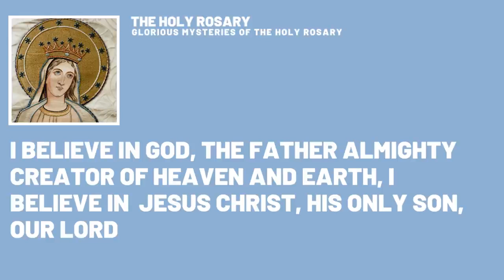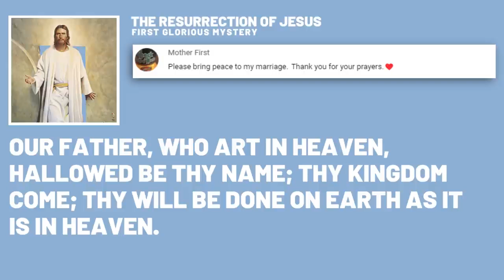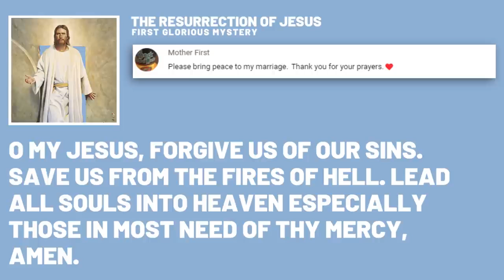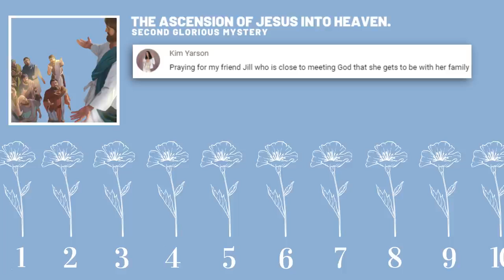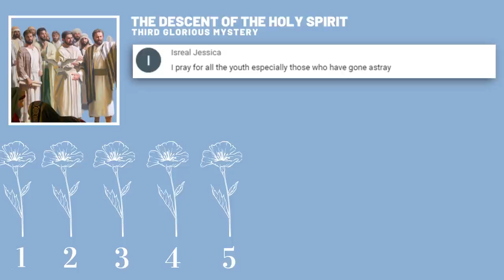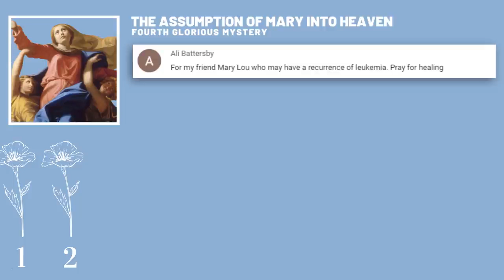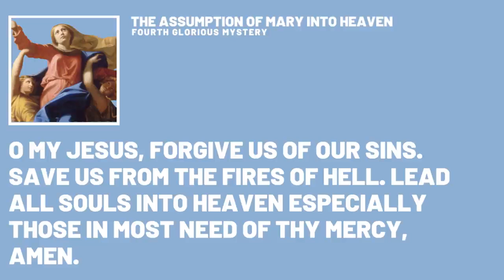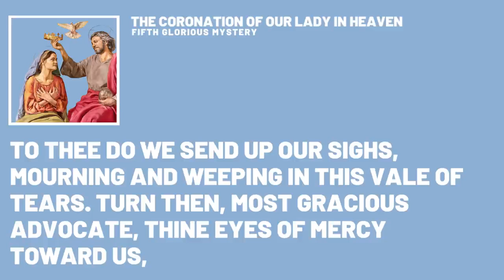THE HOLY ROSARY SUNDAY